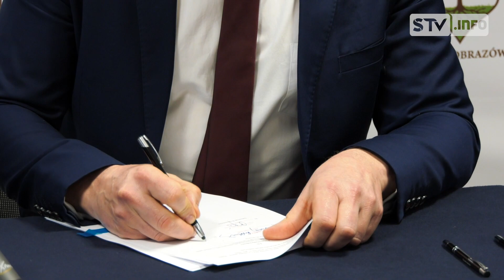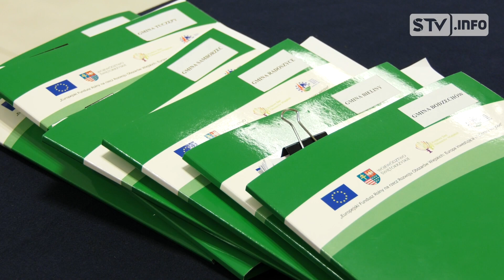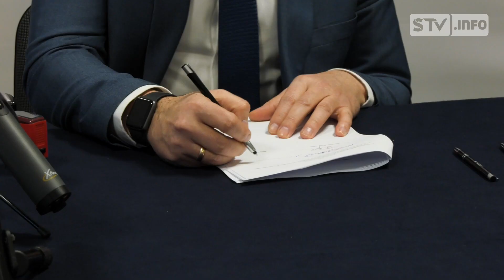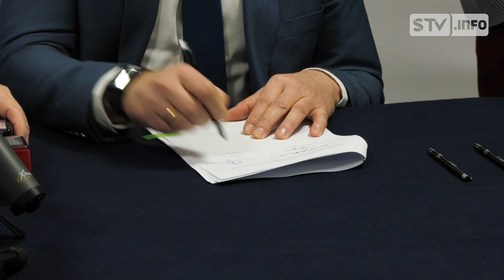Gminy Obrazów i Samborzec z pieniędzmi na budowę wodociągów i kanalizacji